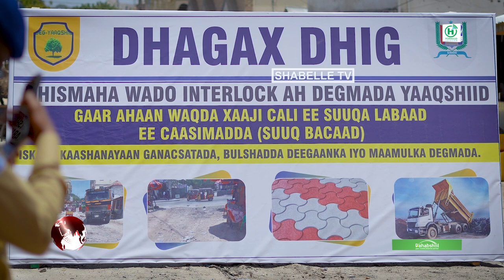Gudoomiye Yabooh oo wado intarloog ah ka dhagax dhigay Dagmadda Yaaqshiid.